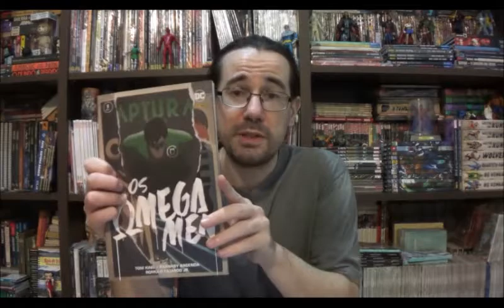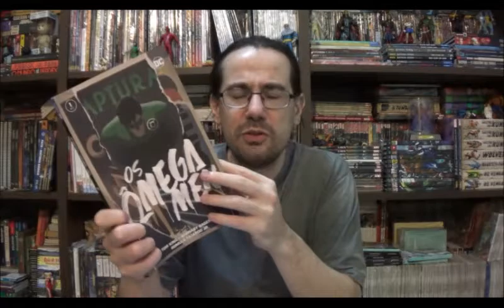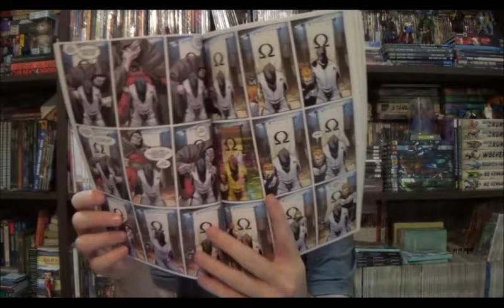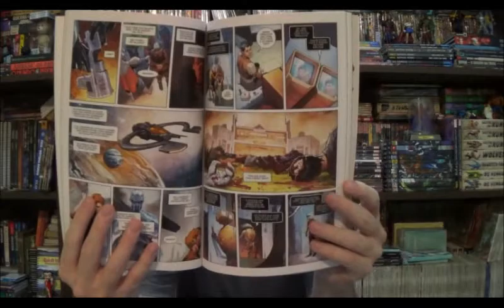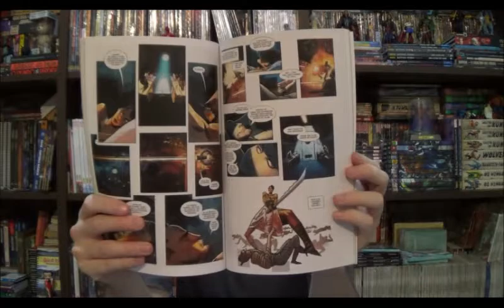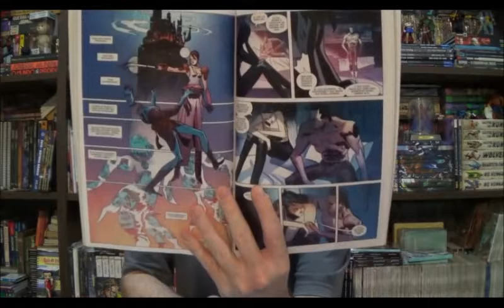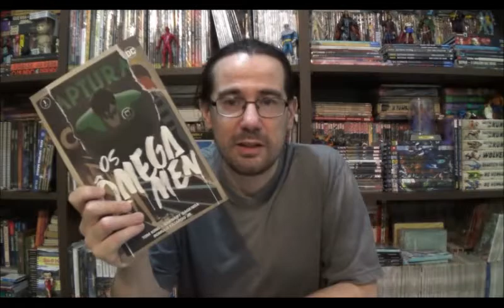Chapéu do Presto Especial - Ômega Men por Tom King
Bem-vindos a mais um Chapéu do Presto Especial, no episódio de hoje vamos conversar sobre os Ômega Men escritos por Tom King.

⚠ Link para compras na Amazon

Campinas - SP
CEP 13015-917